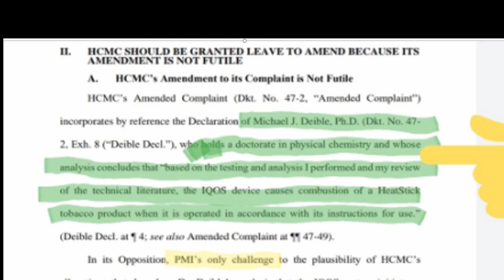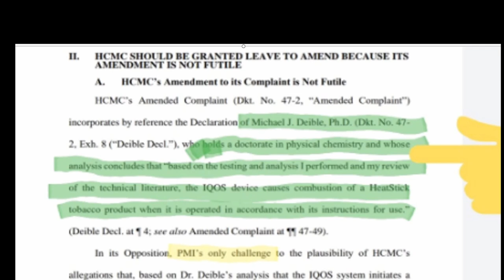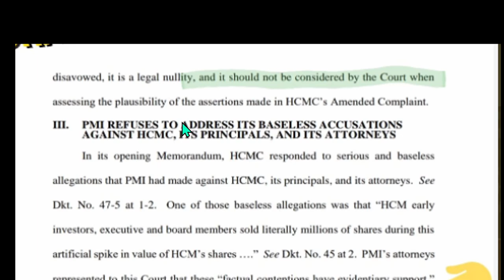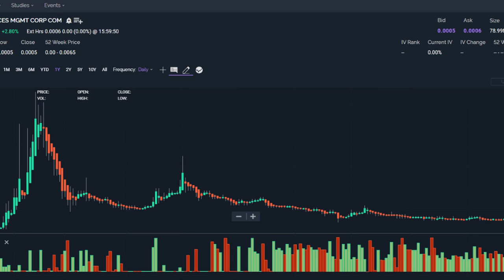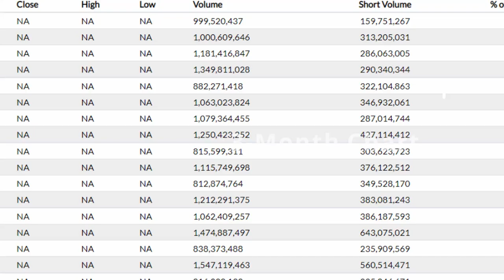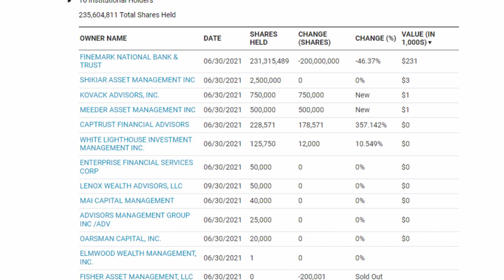HCMC Stock BIG NEWS!💥PMI Lawsuit REBUTTAL!💥New Outlook for HCMC, Short Sellers Retreating🚀💎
For Healthy Choices Management, ticker HCMC, we are all impatiently waiting for a court decision on their court case vs Phillip Morris case. We all want to know when we can expect a verdict? I do have some great news regarding HCMC’s new response to PMI.
This is going to be a quick update on the court case, on the status of HCMC’s stock and security details.

🕑Table of Contents:
0:00:03 HCMC’s yahoo profile, and when can we expect a court case verdict. Later in the video see the stock chart support level, history and security details.
0:01:37 Twitter post review from HCMC’s latest response to PMI – great new insight!
0:04:41 HCMC’s stock chart – one-year and three-month charts.
0:05:25 HCMC MarketWatch slide – stock performance up 59,900% over the past 12-months. HCMC’s Security Details: Market Cap, Authorized and outstanding Shares. Share Float.